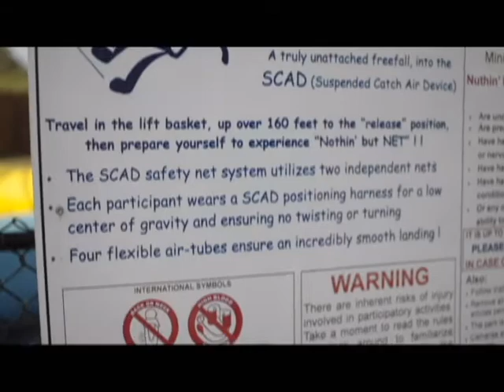free fall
stephanie had to write a risk paper for one of her classes. she decided to face her fear of heights.